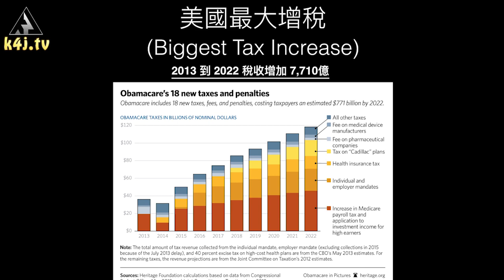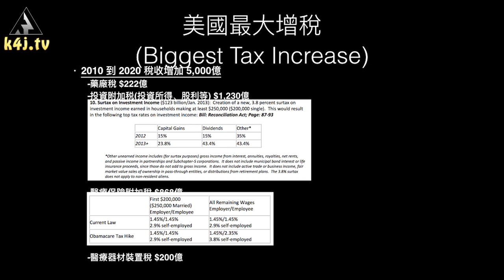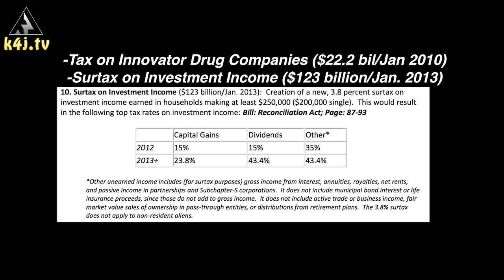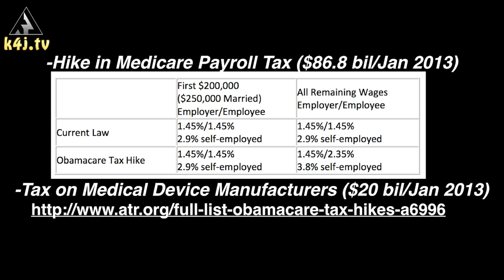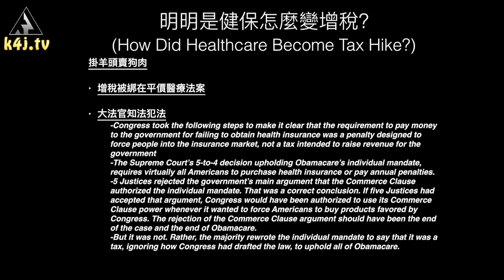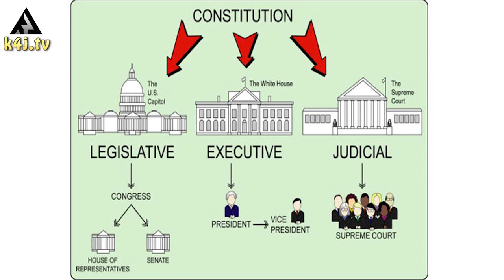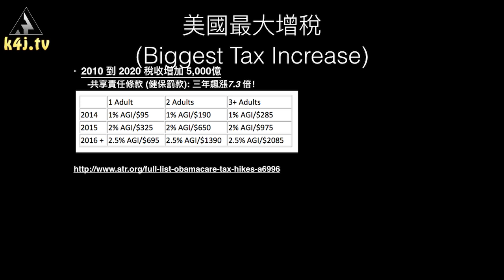末世鋒火台 — 70 歐記健保：你的葫蘆裏到底賣的什麼藥？PART 2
美國眾議院于2017年5月4日，終於以217票對213票推翻了歐記健保。喊著『人人都付得起的』口號的歐記健保，為何才幾年時間就變得貴到離譜人人喊打？ 為什麼各大健保公司紛紛退出不玩了？
繼第一集『羊毛出在羊身上』的內幕過後，我們再來看看『掛羊頭買狗肉』的故事。